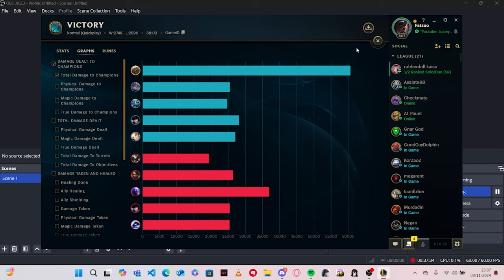BEST AMBESSA IN NIGERIA!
Song(s) Used In Order:
 AIN'T NOTHIN' LIKE A FUNKY BEAT
 God Hand OST - 02 - Gene's Rock A Bye